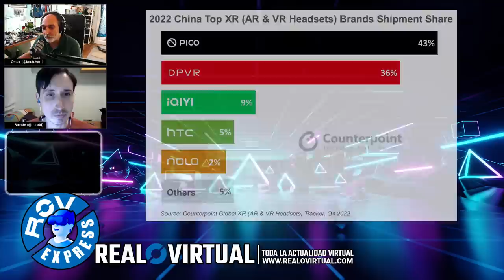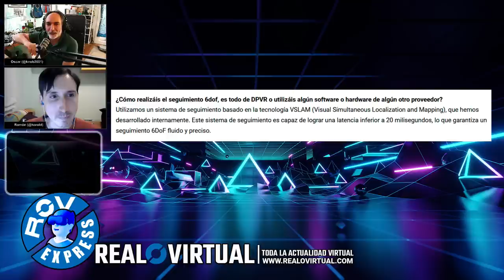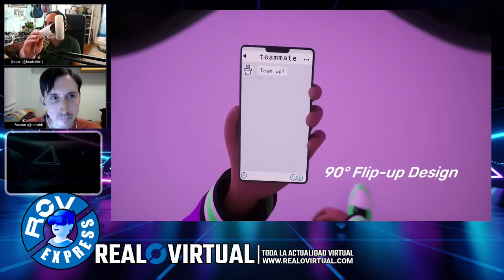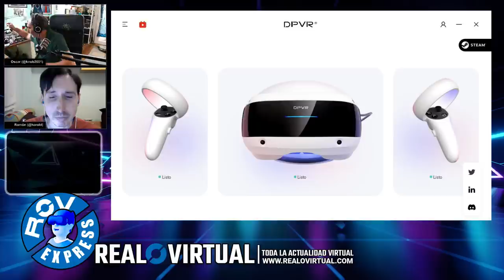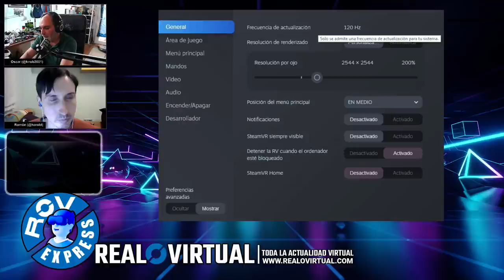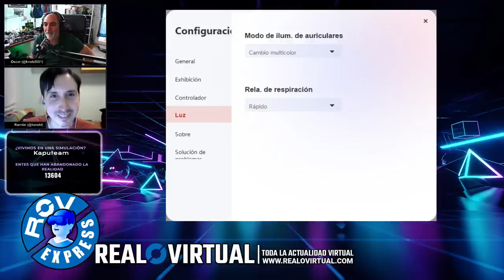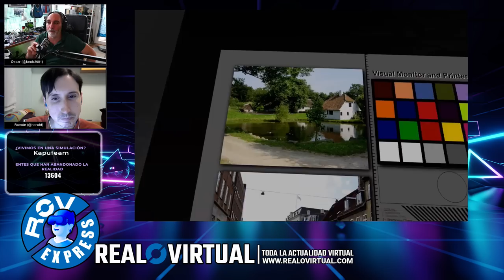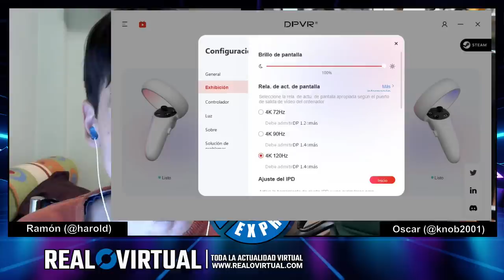Review técnica de DPVR E4, visor PC VR con DisplayPort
Realizamos un análisis técnico de DPVR E4, el primer visor para consumidores occidentales de la compañía DPVR.

Índice:
00:00 Inicio
00:04 Comienza el programa
00:30 Presentación
01:29 Review técnica de DPVR E4
47:35 Cierre